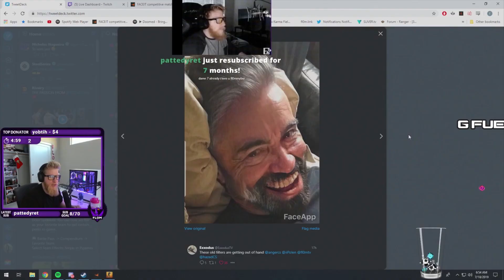BLOW THE FIRE OUT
▼ Music
• Illenium - Fortress (feat. Joni Fatora)